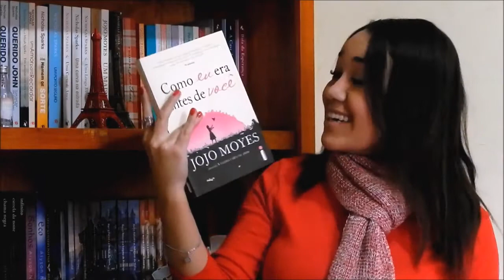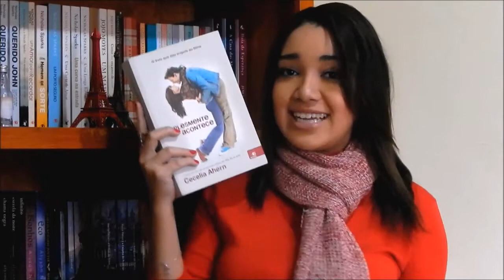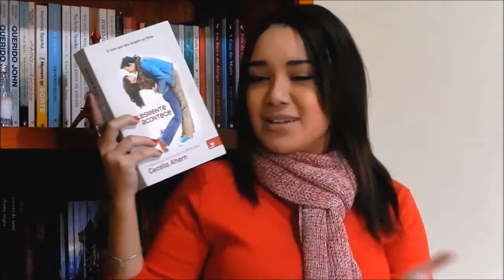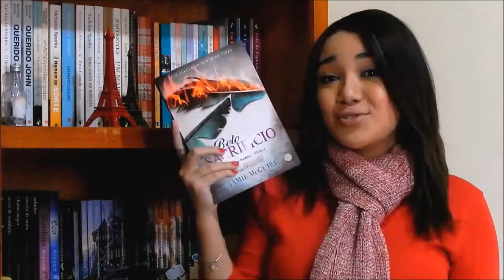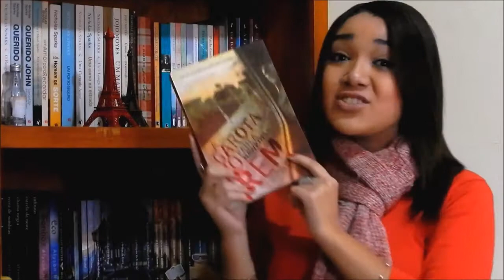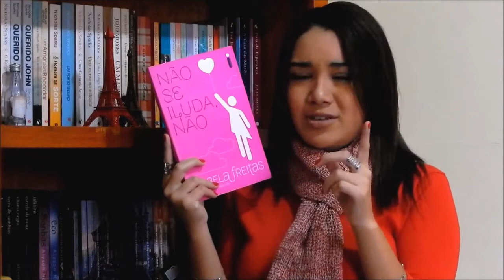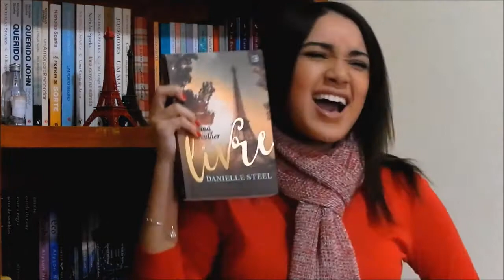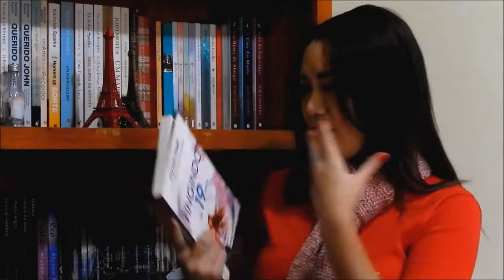BOOK SHUFFLE TAG | Magia Literária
Oi, pessoal! No vídeo de hoje vocês irão conferirum vídeo que se tornou um dos meus favoritos no canal. Na Book Shuffle Tag eu preciso colocar minhas músicas no modo aleatório e mencionar um livro que tenha a ver com ela. Se preparem parar rir bastante de mim!